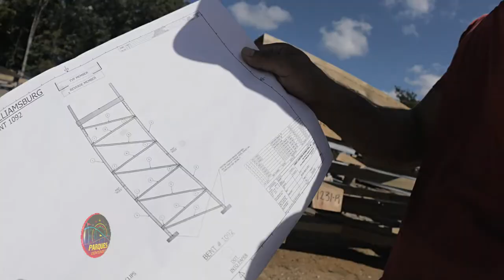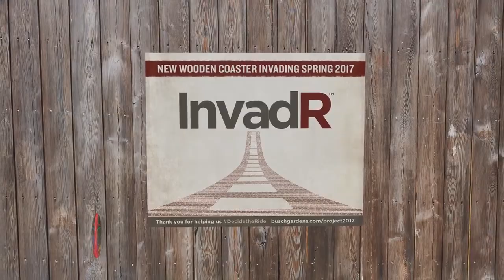InvadR Open 07Abril / ProcesoDeConstrucción y 1er OnRide/ 2017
InvadR Wooden Coaster / Compartimos un gran compacto sobre el proceso de construcción de esta Montaña rusa Híbrida, con estructura soporte de Acero, en imágenes increíbles de lo realizado hasta el momento. / Antes del final, añadimos un OnRide de Testeo General con todos los detalles técnicos disponibles hasta el momento como, la velocidad y su caída principal entre otros relevantes. / No te pierdas este Nuevo Especial sobre una de las propuestas destacadas de esta temporada Alta 2017. / Busch Garden VA / 2017